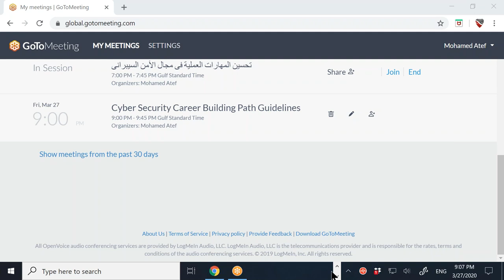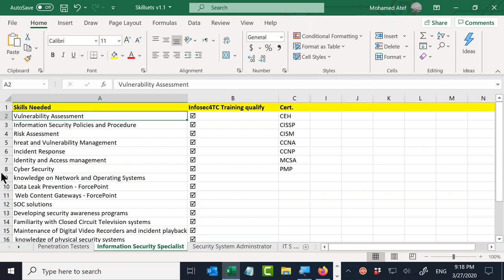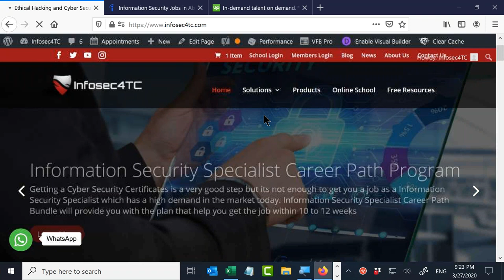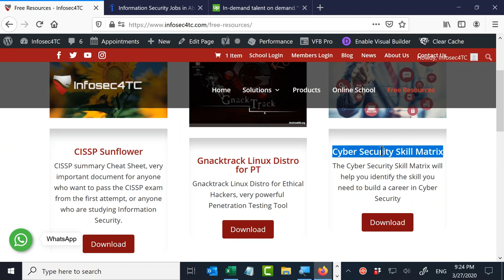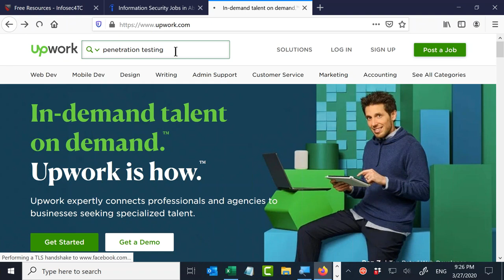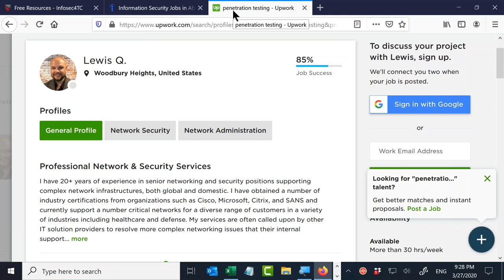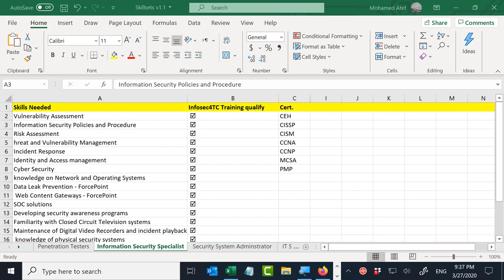Cyber Security Career Building during COVID-19 quarantine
Shortest path to build your career in Cyber Security while you are siting home due to COVID-19 quarantine